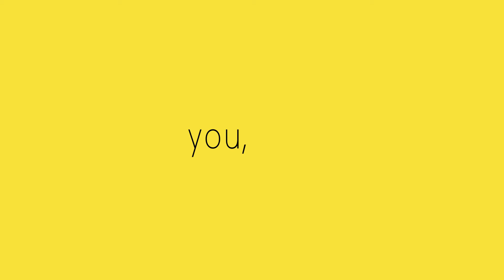Invincible - Omni-Man's Speech Kinetic Typography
Kinetic Typography of a scene from Amazon's 'Invincible' series.